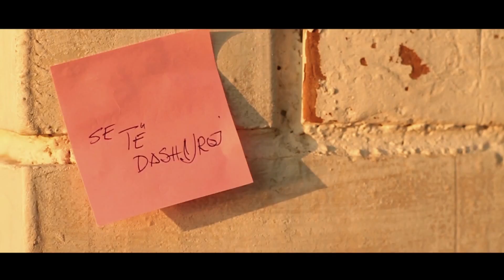Stelina - Gjejeni (Official Video HD)